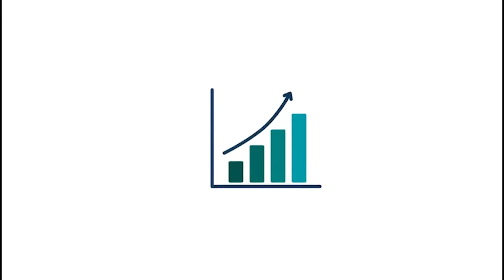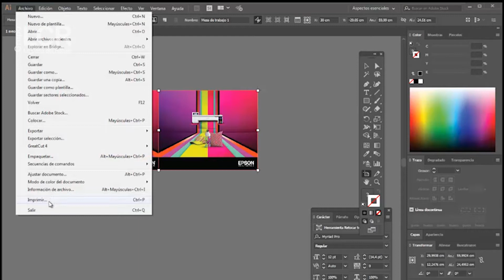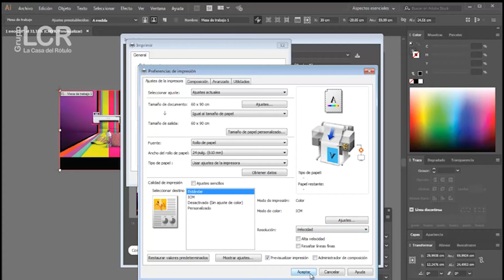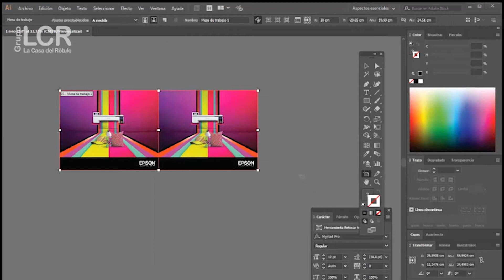Impresión en EPSON F570 / F571 con papel para sublimación con goma S-RACE.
En este video aprendera cómo hacer impresiones de manera correcta utilizando papel de sublimación con adhesivo FELIX SCHOELLER S-RACE TACKY.

Sucursales: San Fco (Nac.Unidas) | Pavas | Alajuela | Heredia